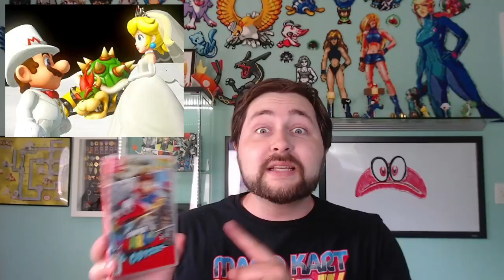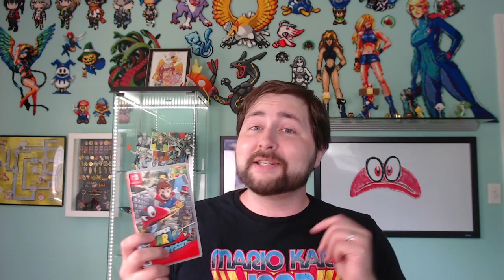Super Mario Odyssey | Playing with Myself